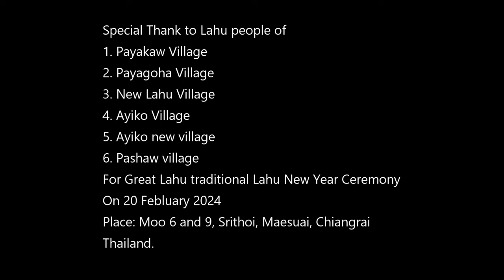Treating our parents- Lahu song of the bard [ NAHAWVI ]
Lahu song of the Barb

Song title:                       Treating our parents
Artist:                              NAHAWVI
Lahu Naw performer:  Shehcu-i

    Special Thanks to the Lahu people of
1. Payakaw Village
2. Payagoha Village
3. New Lahu Village
4. Ayiko Village
5. Ayiko new village
6. Pashaw village
For Great Lahu traditional Lahu New Year Ceremony
On 20 February 2024
Place: Moo 6 and 9, Srithoi, Maesuai, Chiangrai
Thailand.

ขอขอบคุณเป็นพิเศษสำหรับชาวลาหู่ของ
1. หมู่บ้านพญากองดี
2. หมู่บ้านโกหา
3. หมู่บ้านลาหู่บ้านใหม่
4. หมู่บ้านอายิโกะ
5.หมู่บ้านใหม่ อายิโกะ
6. หมู่บ้านป่าช้อว์
สำหรับพิธีปีใหม่ของชาวลาหู่ที่ยิ่งใหญ่
เมื่อวันที่ 20 กุมภาพันธ์ พ.ศ. 2567
สถานที่: หมู่ 6 และ 9 ต.ศรีถ้อย อ.แม่สรวย จ.เชียงราย